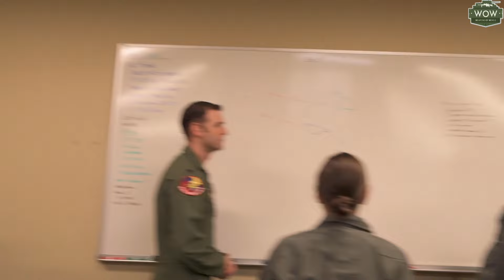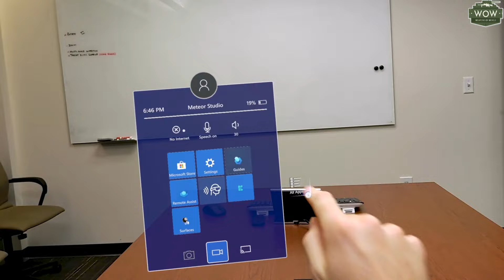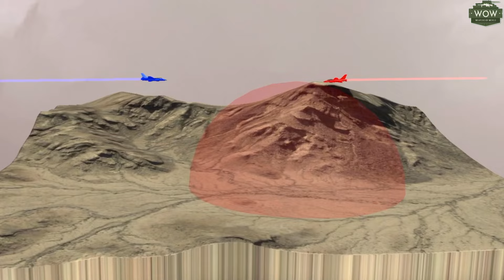USAF Augmented Reality Debriefing & Education Revolution. [Eng/Kor Sub]